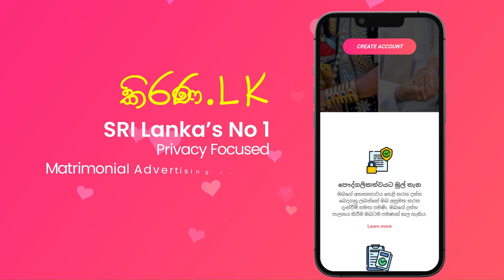Kirana.lk | කිරණ.lk | මංගල යෝජනා | Marriage Proposal 2024 | Mangala yojana | Mangala Sewaya | 177